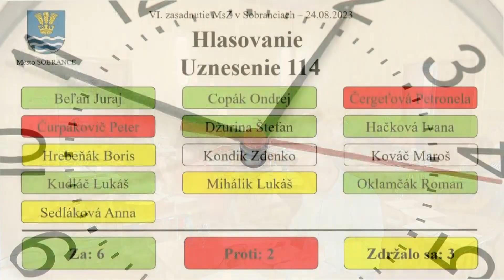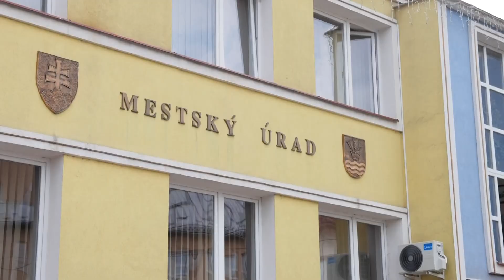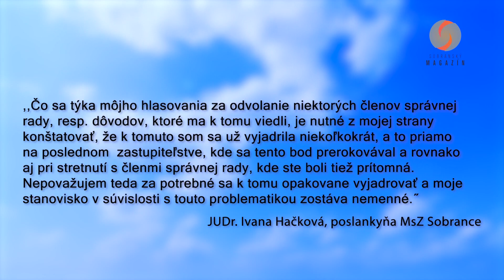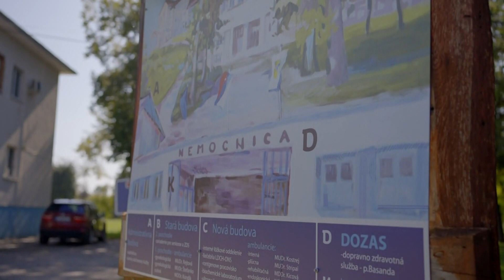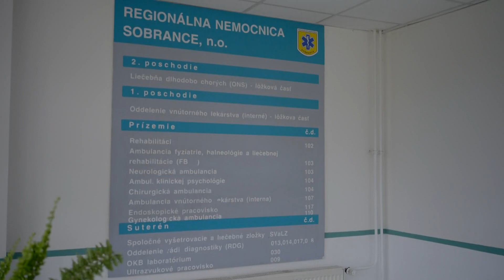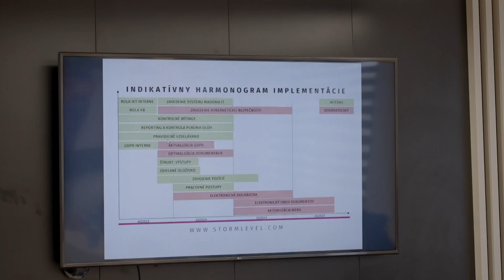SOBRANSKÝ MAGAZÍN (462): Hrozí Sobranciam predaj nemocnice?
Poslanci mestského zastupiteľstva zasadali dlhé hodiny. Jednou z horúcich tém bolo zloženie Správnej rady Regionálnej nemocnice v Sobranciach. Výsledky priniesli viac otáznikov ako odpovedí.
Závery auditu sú jasné: nemocnica v Sobranciach má v svojich procesoch mnoho nedostatkov. Chýbajú aktualizované procesy, či správne zaškoľovanie nemocničného personálu. Nad osudom celej nemocnice visí Damoklov meč.